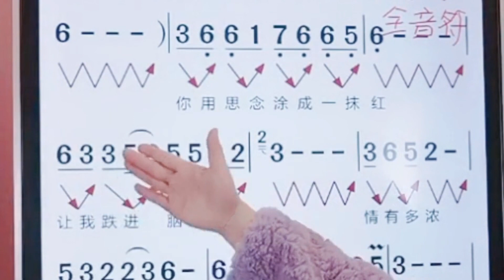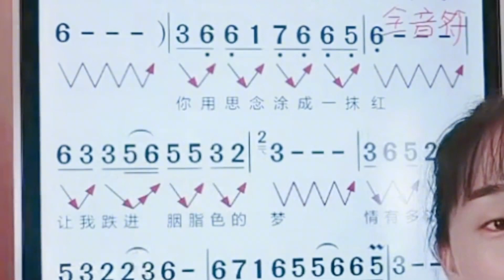《红唇》简谱教唱，零基础学简谱，轻松掌握音准节奏